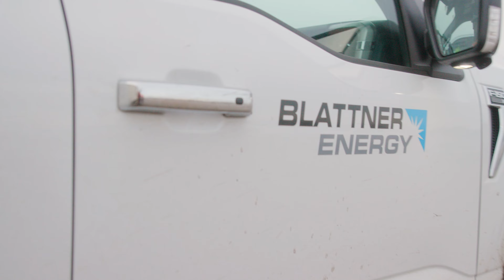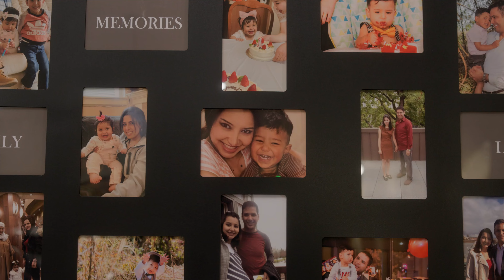Living and Working in Central Minnesota | Star of the North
After living all over the world, William found home and community in a small town in the middle of Minnesota.

Originally from Iraq, William and his family moved to Avon, Minnesota for his work in renewable energy, but also found a true community they hadn’t known they were looking for. A dreamer at heart, William is passionate about creating a bright, sustainable future for his children. See why he says that Minnesota is a “perfect fit for us.”

These Minnesotans all have two things in common: they’re not from here, and they can’t imagine living anywhere else. Watch as these Minnesotans-by-choice tell you why life is better in the Star of the North.

Locations:
Blattner Company, Avon
Sartell  Lion’s Community Park, Sartell